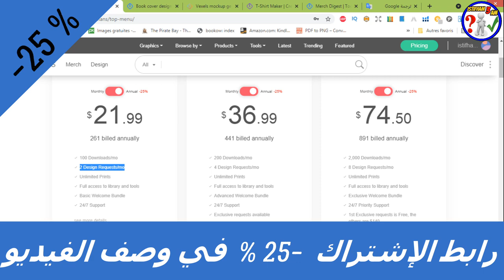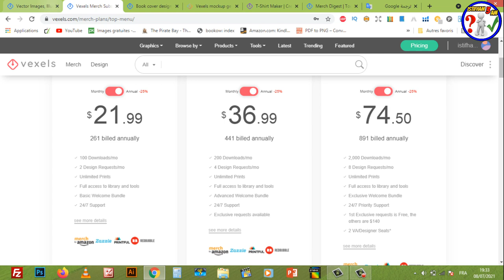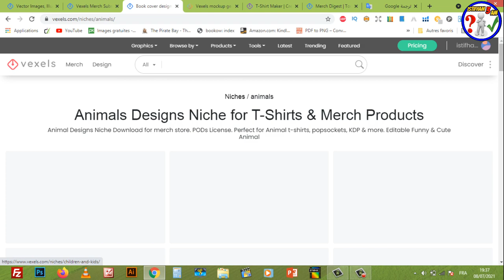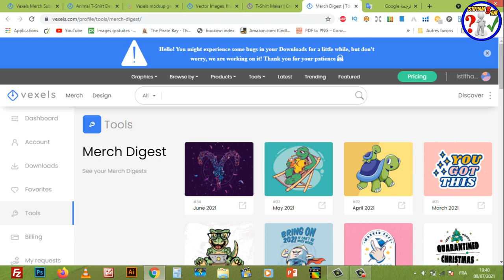مراجعة التحديت الجديد للموقع الخرافي (Vexels) الخاص بالتصاميم الإحترافية وعرض مميز للمتسجلين الجدد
السلام عليكم:
بالإضافة إلى توفر آداة لصناعة تصميم إحترافي أونلاين مع توفر آداة أخرى لتصميم موكاب فريد من نوعه، و توفر قوالب الكتب صالحة للإستخدام في مجال أمازون كيندل أكيد لا بديل لموقع Vexels.
 في هذا الفيديو سنتعرف على مميزات هذا الموقع تابعوا الفيديو فرجة ممتعة..
رابط التخفيض لبرنامج Vexels:
رابط المحتوى المجاني :
Creative Fabrica Subscription (1 $) 😍😍:
- للاشتراك في موقع Bookbolt والحصول على خصم %20
كود الخصم: Shop2020
رابط التسجيل في Helium10 :
خصم 10٪ على كل شهر من الهليوم 10:
خصم 50٪ على الشهر الأول من الهليوم 10:
رابط الإمتداد (extenssion):
▪ رابط التسجيل في بنك بايير :
 شرح مفصل